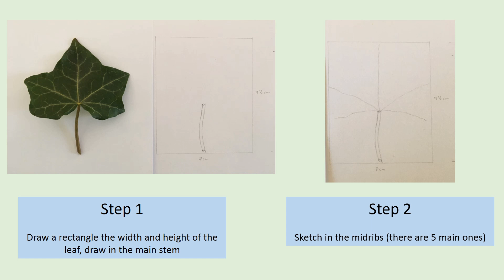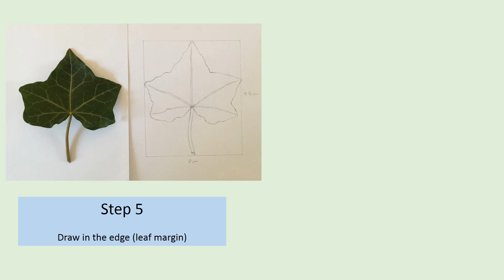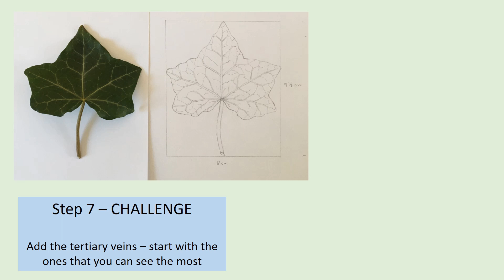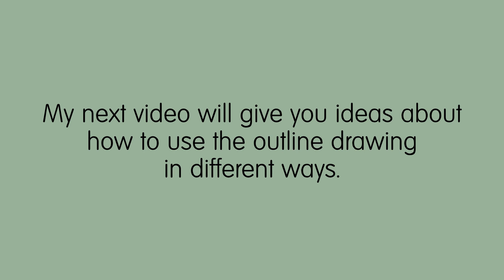Drawing an Ivy leaf - Step by Step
Step by step video explaining how to draw an Ivy Leaf with its botanical details.